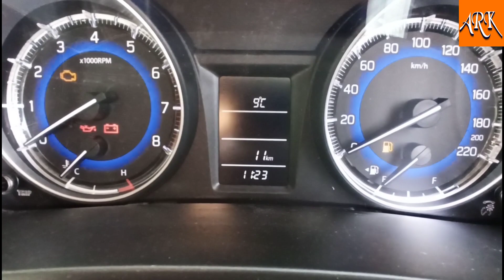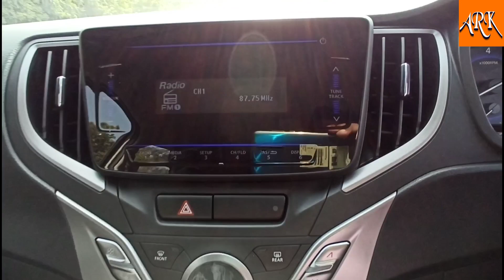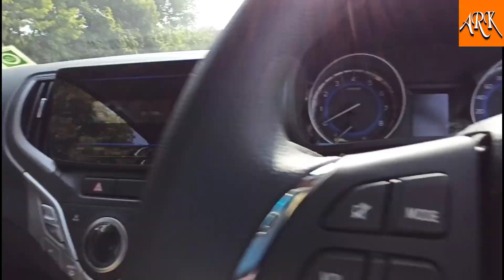2021 Maruti Suzuki Baleno Delta BS6 real review interior and exterior features and on road price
2021 Maruti Suzuki Baleno Delta BS6 real review interior and exterior features on road price